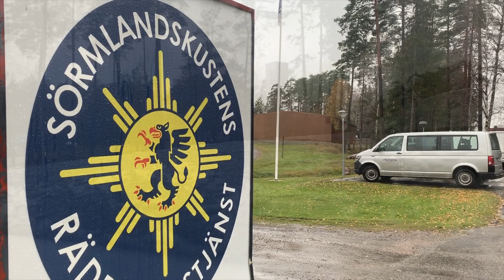Rescue weekend in Nyköping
Norge, Sverige träningshelg